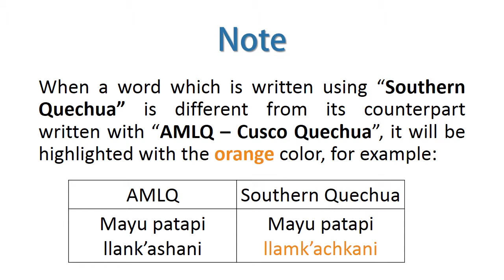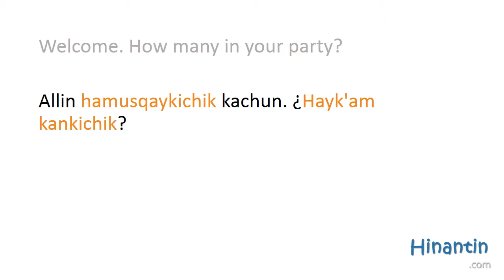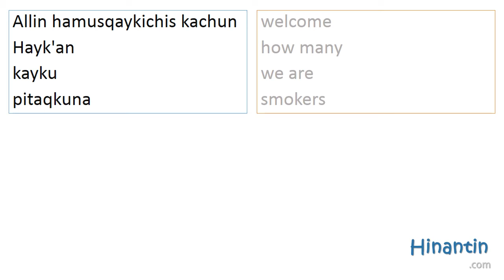¿Hayk'am kankichik? 'How many in your party?' (Writing system: Southern Unified Quechua)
Runasimi E-learning Tutor ► hinant.in/runasimitayachasun
If you need more help, materials, exercises and/or theory for this lesson,